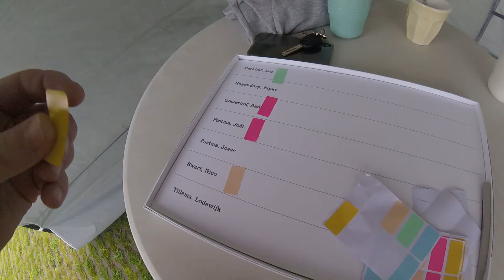GINGER RUNNER GLOBAL RUN 2019 – 🏆 FILMMAKER AWARD WINNER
Return 2 Running 2h
I’m back at this running thing after a year and a half of not-running due to an achilles injury. Time to celebrate!

I invited some running friends to come over and run the / celebrate my “Return 2 Running 2h”, which nicely coincoded with GRGR19.

So, 7 guys getting loopy for 2 hours at this beautiful little trail near my old hometown of Eastermar in the Netherlands.

Great morning, glad to be back, or being in the latter stage of getting there! Thanks, Lodewijk, Aad, Jan, Joël, Nico and Sipke for celebrating with me!

Shot on a GoPro Hero Session 4
(and yes, I do need a gimbal)

Camera, graphics and editing
Josse Postma

Music & SFX
Foraged from around the interweb